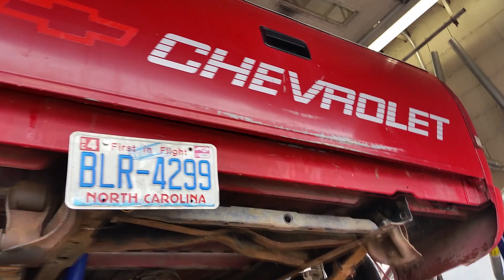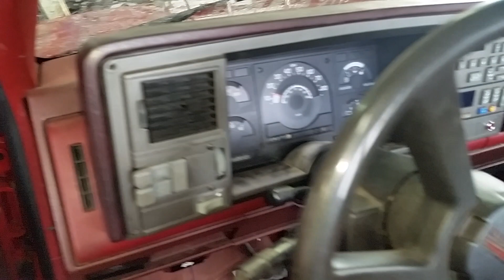90 chevy silverado with ls swap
90 chevy silverado with ls swap and new flomaster exhaust with headers and x pipe